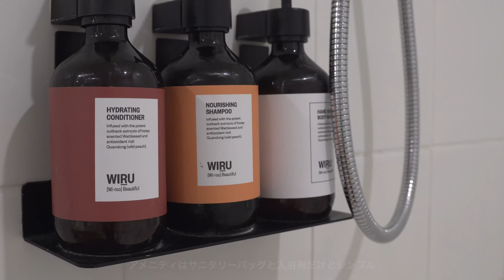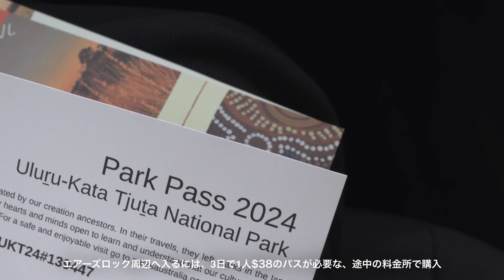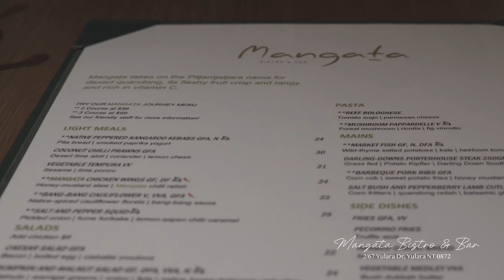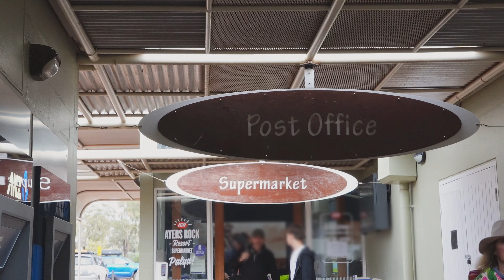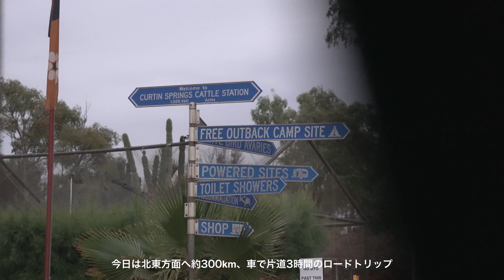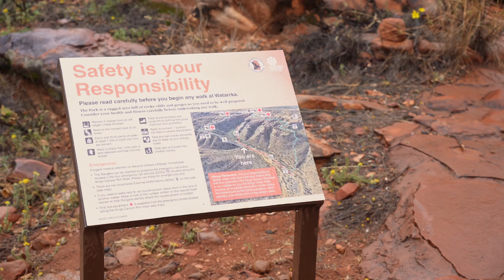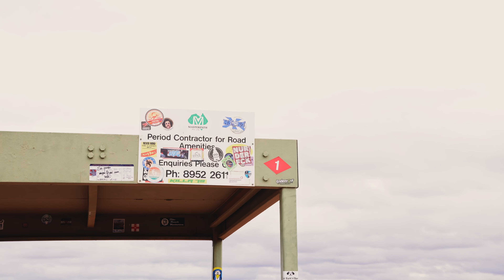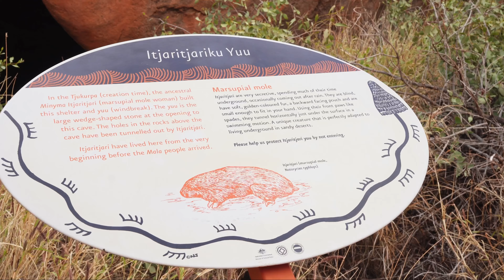[ Uluru VLOG ] 一度は目にしたい絶景✨世界遺産 エアーズロック＆カタジュタ、キングスキャニオンを巡る旅 | 3泊4日 オーストラリア在住夫婦旅行🇦🇺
◤ About ◢
オーストラリア在住 20代主婦です🐨🌿
主に、日常や旅の様子をVLOGにしてお届けしています🎞️

今後の動画も見たいと思っていただければ、
そして皆さんとコメント等で交流できると嬉しいです♡

▷ chapter
0:00 オープニング
0:28 フライト中に出会った絶景
2:03 ホテルツアー
2:59 Uluruでの夕焼け
4:14 1日目 ディナー
4:55 柔らかい光に包まれたUluruの日の出
5:53 エアーズロックリゾートを探索
7:29 空からUluruを眺めるヘリコプターツアー
9:13 ナウシカの舞台「カタジュタ」を探索
11:15 2日目 ディナー
12:59 セカチューのロケ地「キングスキャニオン」
15:17 隠れた名所 マウントコナー＆塩湖
16:04 3日目 ディナー
17:01 幻想的な雲に包まれたUluruの朝焼け
17:41 「エアーズロック」周辺をトレッキング
20:16 ラクダ達と触れ合えるキャメルファーム

▷ edit by
DaVinci Resolve18
SONY ZV E-10 | Sigma 18-50 f2.8 | Sony SEL35 F1.8
CANON PowerShot v10 | iPhone14 Pro